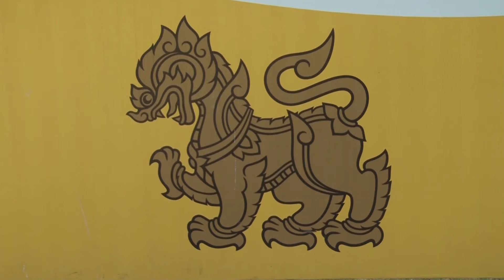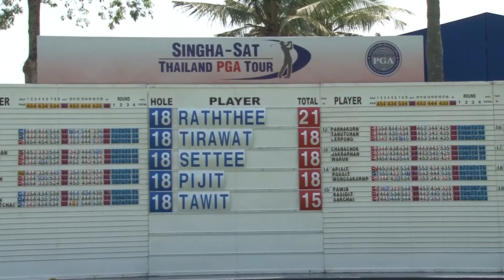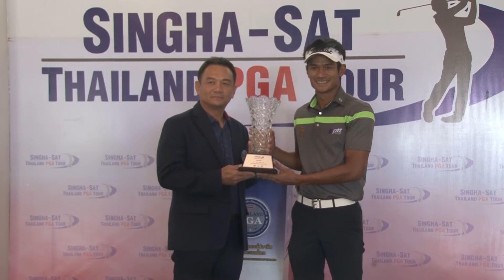กอฟล์อาชีพสิงห์เอสเอทีไทยแลนด์พีจีเอทัวร์ 2017 สนาม2